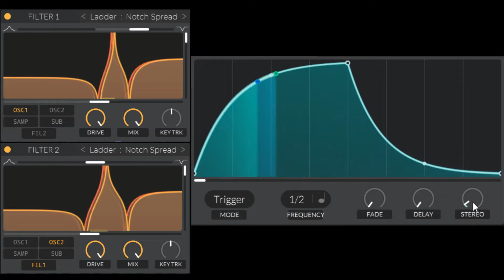Stereo LFOs and parameter modulation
All modulation source (LFOs/envelopes/etc) in Vital run in stereo and can modulate parameters separately for left/right channels. You might need to put on some headphones.